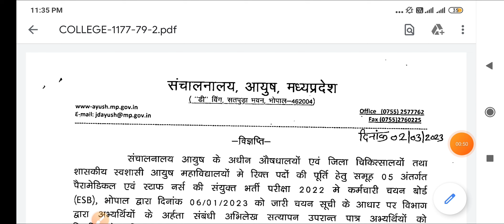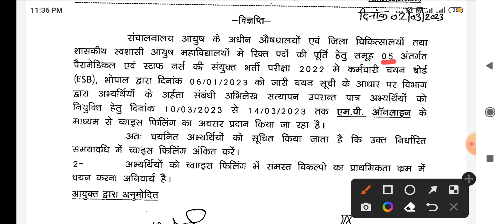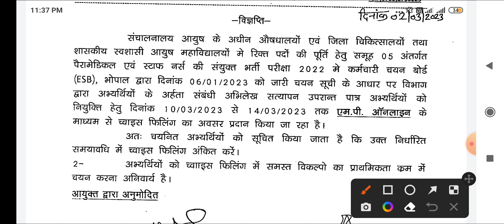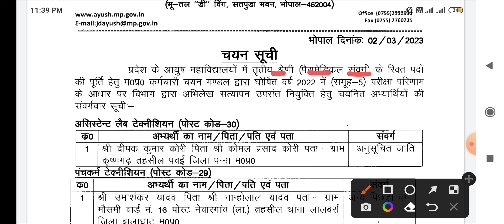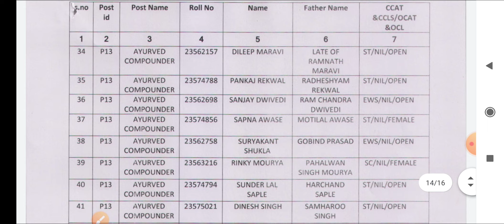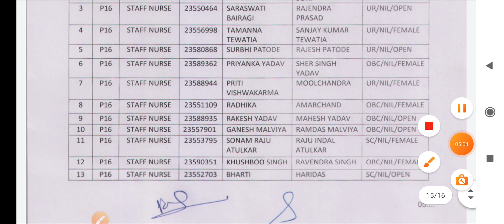MP GROUP 5 - COUNSELING - LIST जारी - CHOICE FILLING UPDATE + LIST INFORMATION - NOTICE देखो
MPPEB VACANCY
AIIMS VACANCY
AIIMS RECRUITMENT
IIT STAFF NURSE
ANM MCQ
PATWARI MCQ
CHO MCQ
AIIMS NORCET
MPPEB VACANCY
REWA NEWS
REWA DISTRICT
REWA INFORMATION

सुपर स्पेशलिटी अस्पताल
SSMC REWA
REWA GK
REWA HISTROY
स्वास्थ सेवाए
AIIMS RISHIKESH
AIIMS BHOPAL
AIIMS BIBINAGAR
AIIMS AIIMS NEW DELHI
AIIMS JODHPUR
AIIMS PATNA
AIIMS RAIPUR
AIIMS RAEBARELI
AIIMS NAGPUR
AIIMS GORAKHPUR
AIIMS KALYANI
AIIMS VIJYAPUR
AIIMS BILASPUR
AIIMS DEOGHAR
AIIMS RAJKOT
AIIMS RECRUITMENT
LATEST GOVT JOB 2023
VACANCY 2023
LATEST RECRUITMENT 2023
PGI CHANDIGARH
LATEST NEWS
LIVE NEWS
MOHENA KUMARI
WATERFALL REWA
PREVIOUS PAPERS
JABALPUR VACANCY
INDORE VACANCY
GWALIOR VACANCY

BHOPAL VACANCY
REWA VACANCY
SHAHDOL VACANCY
SHIVPURI VACANCY
SAGAR VACANCY
MP VACANCY
ION DIGITAL ZONE
IDZ TCS
SGPGI LUCKHNOW
MP GROUP 5 LAB TECHNICIAN
MP GROUP 5 PHARMACIST
MP GROUP 5 RADIOGRAPHER
MP GROUP 5 COMPOUNDER
MP GROUP 5 VERIFICATION
FRI VACANCY
ITI VACANCY
ITI RECRUITMENT
Critical Care
Emergency care
Fundamentals of Nursing
Medical-Surgical Nursing
Communicable Diseases
 Pharmacology
Nutrition
 First Aid
Pediatric Nursing
MP NHM POSTING ORDER
3HDFC Bank Recruitment
Flipkart Vacancy
NURSING CLASSES
PREVIOUS PAPERS
RRB RESULT
SSC CHSL CGL GD 2023
NOTIFICATION 2023
SHARE PRICE
SHARE MARKET MIS
PROFIT LOSS INTRADAY
LATEST NEWS
LIVE NEWS
nursing classes
nursing coaching
pediatric nursing